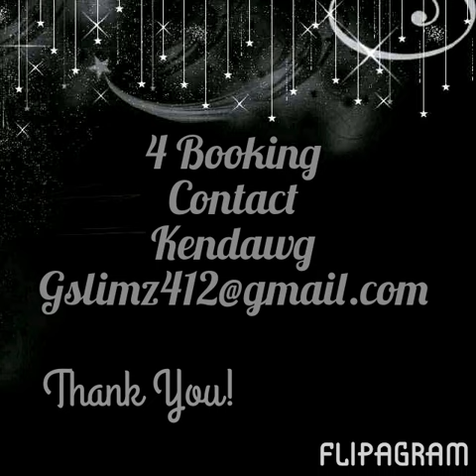N-I-C-E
Planet∆fullblastz entertainment